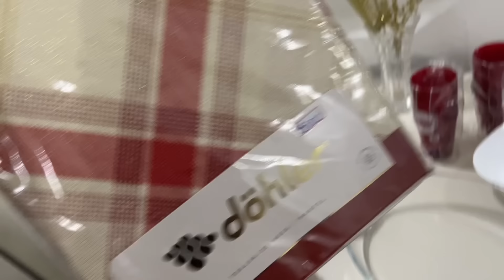VLOGÃO: NOSSO NATAL 2022| PREPARATIVOS PARA NOSSA CEIA EM FAMÍLIA! + AMIGO OCULTO ❤️✨